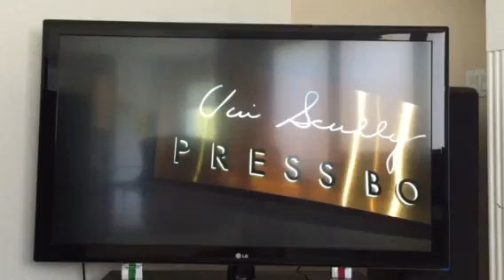Cal Ripkin Jr. Interviews Vin Scully - 08/28/16